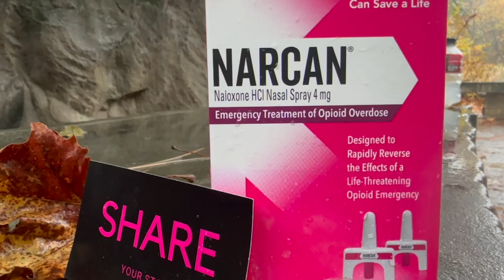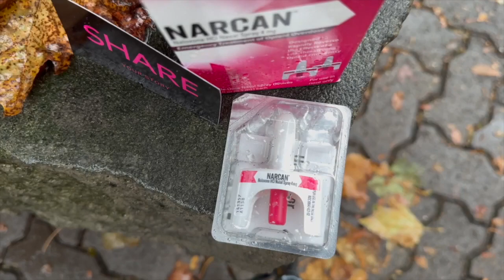Narcan vending machines. That's the Boise Seal project's goal. They say new law makes that harder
Narcan vending machines. That's the Boise Seal project's goal but, House Bill 350 was put into law this year, it diverts federal grant funds for Narcan to first responders only.